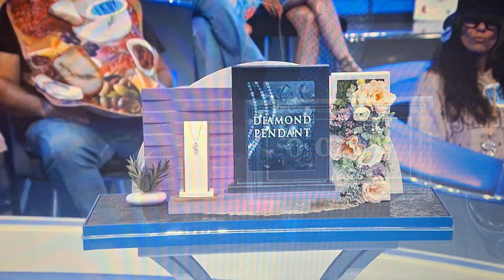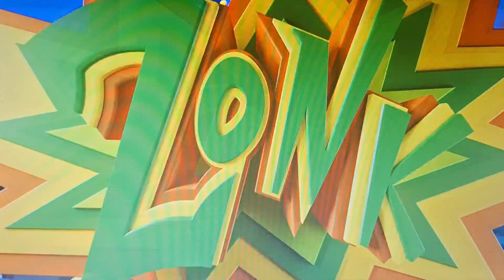Let's Make A Deal | Arrange The Number | 2/15/2024